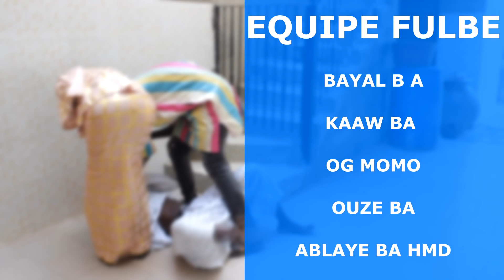RAMADAN KOORKA GALLE FULBE ÉPISODE 08